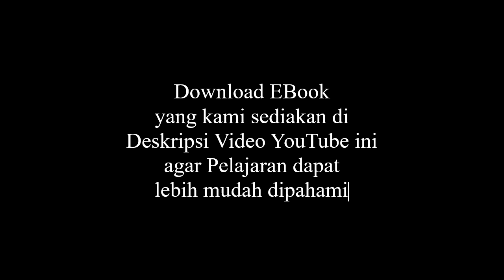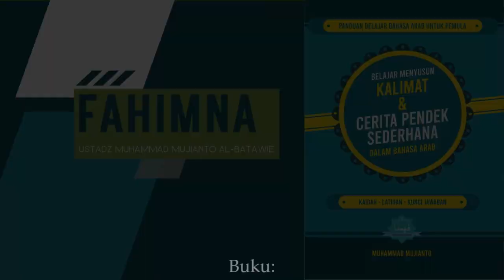Mubtada Muakhor Nakiroh & Isim Mabni - Mu'rob | BELAJAR MENYUSUN KALIMAT | FAHIMNA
Mubtada Muakhor Nakiroh
Isim Mabni & Mu'rob

Buku:
Belajar Menyusun Kalimat & Cerita Pendek Sederhana Dalam Bahasa Arab

Penulis:
Ustadz Muhammad Mujianto Al-Batawie hafizhahullah

FAHIMNA